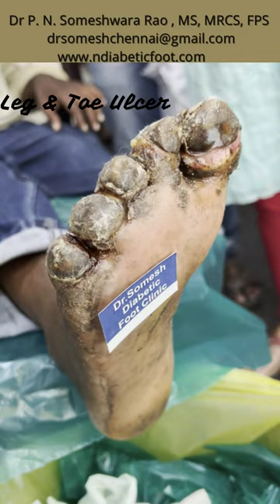Gangrene Toe Amputation Before After Video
Diabetic Foot ulcer infection healing stages

at
Dr.Somesh Diabetic Foot Clinic,
1, Tana St,
Purasawalkam,
Chennai- 7